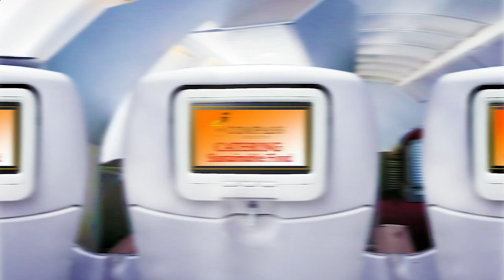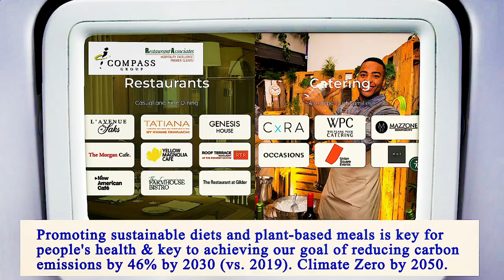Nearest Restaurants From Me Manhattan 10011 NY, New York County, New York, United States